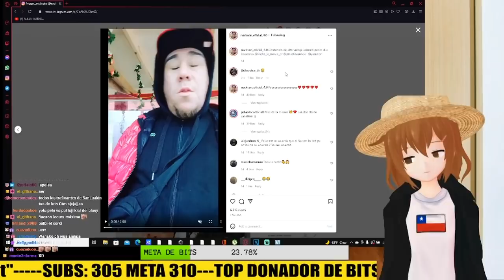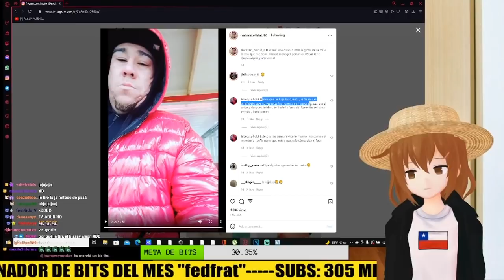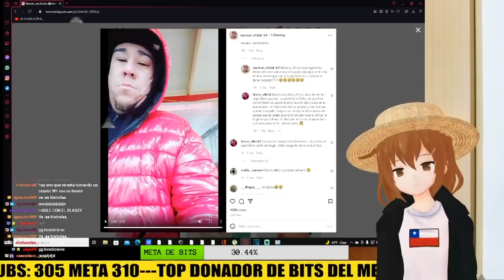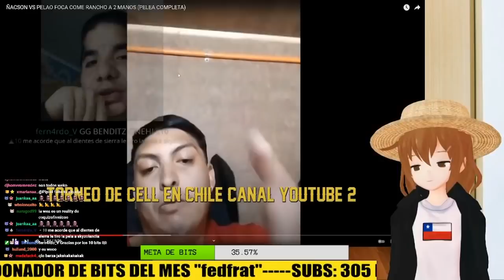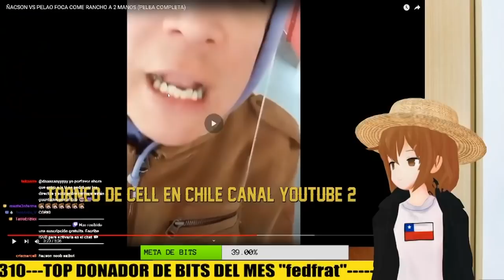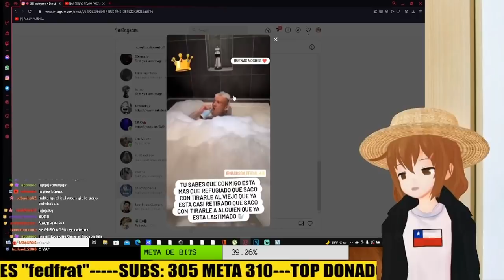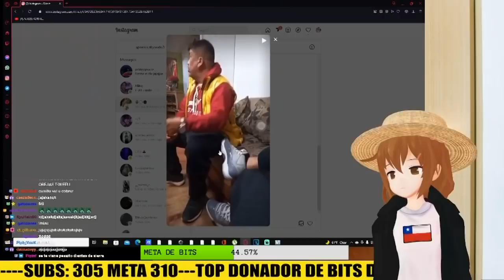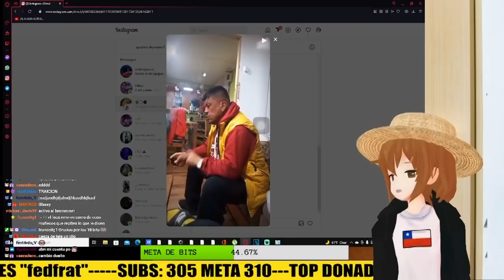ÑAKSON LE TIRA LA PELA A PELAO FOKA LOCO RENE LE TIRA AL BLASSI Y JB THE VOICE CAMILO RANKIAO IGUAL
skynorio reacciona a este nuevo enfrentamiento entre ñakson pelao foka camilo rankiao jbthevoice blassi finche la movie